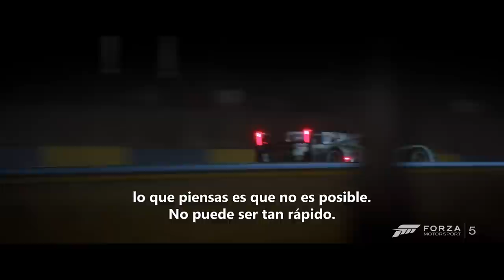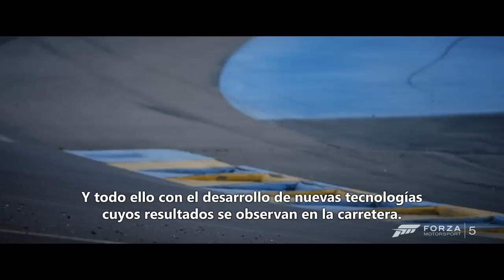Forza Motorsport 5 [PEGI 3] - Vídeo Documental Audi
Los desarrolladores de "Forza Motorsport 5" estuvieron en las 24 Horas de Le Mans 2013 junto al equipo de Audi Sport Joest mientras se preparaban para defender su título de 2012 en la que es la prueba de resistencia por excelencia.

El vídeo documental da a conocer las entrevistas con algunos de los conductores del equipo Audi Sport Joest, incluyendo al 9 veces ganador de las 24 Horas de Le Mans Tom Kristensen y a sus compañeros de equipo y conductores del Audi R18 e-tron quattro Lucas Di Grassi, Andre Lotterer y Benoît Tréluyer, así como al jefe del equipo Audi para el desarrollo del Prototipo Le Mans, Christopher Reinke y, por supuesto, al Director Creativo de "Forza Motorsport 5", Dan Greenawalt.